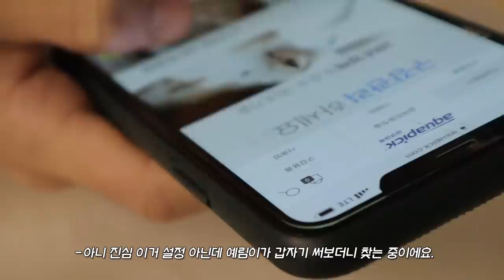진~짜 별 거 없는 일상 브이로그😳 (치아 관리할 때 꿀템, 요즘 정착한 쿠션 소개) | 소윤Soyoon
* 본 영상은 '아쿠아픽' 으로부터 경제적대가를 받아 제작된 영상입니다🖤 !
* 영상 속에 나오는 제품 구매하러 가기 !!!
지금 아쿠아픽에서 연말 감사 BIG SALE 을 진행 중이라고 해요 !!!
진짜진짜 인생템이니까 꼭 사용해보셨음 좋겠어요 …

* 본 영상에 노출된 아쿠아픽 전동칫솔, 헉슬리, 쓰리씨이, 아리따움 은 대가없는 단순선물 제품임을 알려드립니다!

여러분 ..🥺🥺 제가 여러분들 덕분에 복귀 후 첫 광고를 받게 되었네요 !
근데 마침 저와 아빠가 잘 사용하고 있던 제품이 광고로 들어와서 넘 신기한 마음에 받게 되었어요 !!!
특히 저보다 진짜 아빠가 넘 좋아하시더라구요 ㅋㅋㅋ😗 ..
처음 구매할 때에도 아빠가 먼저 사달라고 하셨던 제품…
뭔가 복귀 후 첫 광고라 더 신중하게 결정하게 되었는데, 이런 좋은 제품을 소개해드릴 수 있어서 참 좋은 것 같아요✨
할인 링크 받자마자 저도 바로 들어가봤는데 진짜 넘 저렴하네요 ?..
저는 하이마트에서 정가주고 구매했던 것 같은데 .. 지금 사이트에서 99,000원… (친구들 영업즁)
앞으로도 더욱 더 진실된 모습만 보여드리도록 할게요 !! 다시 한 번 넘 감사하고 스릉합니다 ..? .. 부끄 ㅎ..